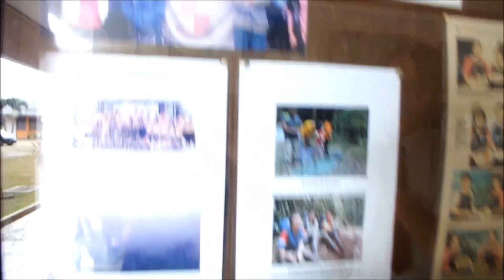#0180 Riuh rendah SMK SS17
Team Name
School Name: SMK SS17

SMK SS17 SUBANG JAYA. A very small school with not that many students yet the bond between all of us is just as strong as an ox. Blood is thicker than water and after spending years with each other we're all family despite the difference in race, belief and so on. The concept of this video was to show the unity that our country is very famous off, especially during everyones favorite celebration, Hari Raya.